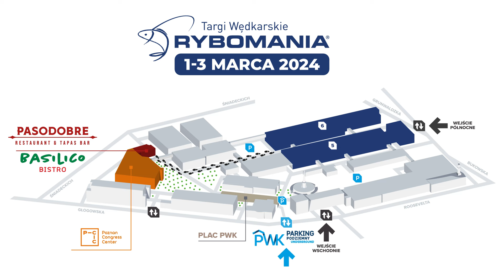Rozdaje 3000zł - Największe targi wędkarskie w Polsce - Rybomania Poznań 2024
Zapraszam na największe targi wędkarskie w Polsce - Rybomania Poznań 2024 !
Będziemy tam na stanowisku nr 38 - przyjdź i przybij pione.

Wieczorem zapraszam na live gdzie rozdamy 20 biletów na VIP day o wartości 3000zł.